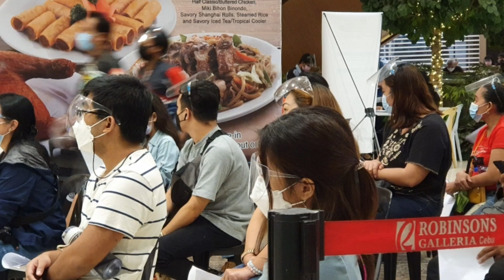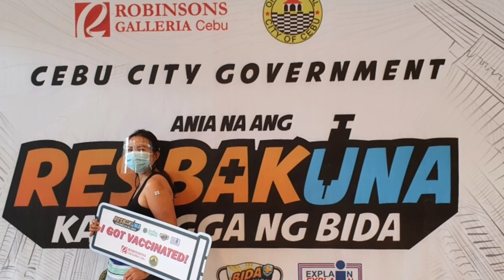Leny 1st Dose